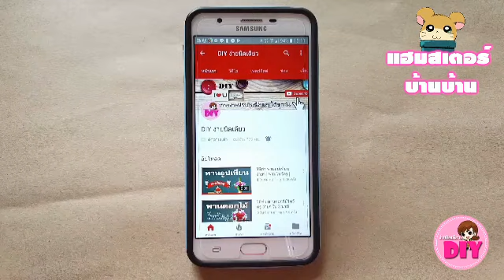เลี้ยงแฮมเตอร์ ง่ายๆ ใน 3 นาที EP.8 อาหารสำหรับแฮมสเตอร์ | DIY ง่ายนิดเดียว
แฮมสเตอร์ กินง่ายกินอาหารได้หลายอย่าง อาหารสำหรับเลี้ยงแฮมสเตอร์ ได้แก่อาหารแห้ง อาหารสด  อาหารแห้งหมายถึงอาหารเม็ดสำเร็จรูป เมล็ดพืชต่างๆ รวมถึงผลไม้อบแห้ง ซึ่งหาซื้อได้งายสะดวกตามร้านขายสัตว์เลี้ยงทั่วไป ส่วนการให้อาหารสดควรคำนึงถึงความสะอาดและความสดของผักผลไม้ด้วยและควรให้ใน ปริมาณเพียงเล็กน้อยในแต่ละครั้ง มิฉะนั้นจะทำให้เศษอาหารเหลือเน่าเสียเป็นผลเสียต่อสุขภาพของแฮมสเตอร์ได้ ดังนั้นควรเก็บอาหารสดที่แฮมสเตอร์กินเหลือออกจากกรงทุกครั้ง